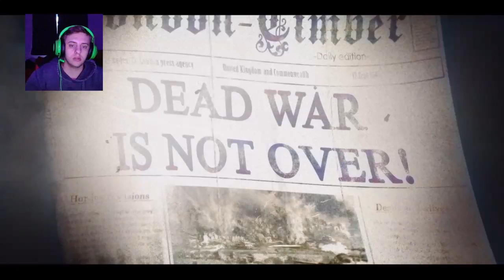ZOMBIE ARMY 4 DEAD WAR Walkthrough Gameplay Part 1